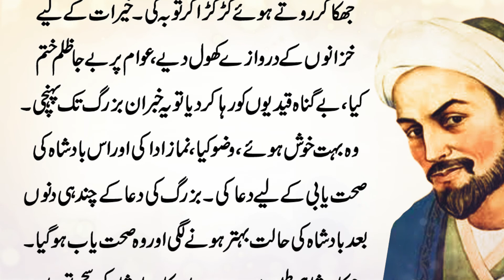Naqabal e ilaj Bimariyon ka Ilaj Kesy Ho Sakta Hay | Hazrat Shaikh Saadi Ki Hikayat | Urdu Stories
Naqabal e ilaj Bimariyon ka Ilaj Kesy Ho Sakta Hay | Hazrat Shaikh Saadi Ki